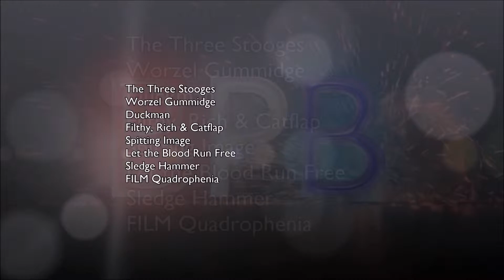Listings Friday. Season One, Week One, Day One.